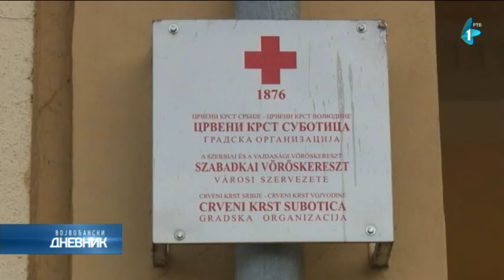Na “Humani Božić” u Crvenom krstu Subotice prikupljanje krvi i darivanje mališana poklonima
Crveni krst Subotice će u subotu, 16. decembra, od 8 do 11 sati u svojim prostorijama održati tradicionalnu akciju dobrovoljnog davalaštva krvi, a mališanima koji budu prisustvovali Deda Mraz će podeliti novogodišnje paketiće.